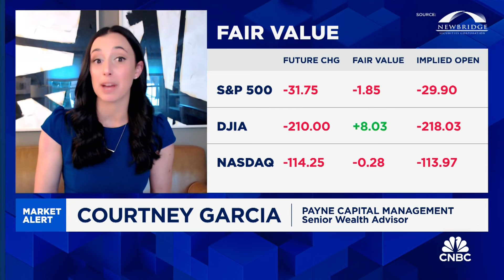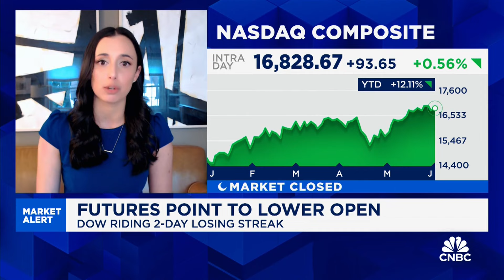Garcia: Not overly worried about a market correction, as profit-taking is normal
Courtney Garcia, Senior Wealth Advisor at Payne Capital Management, discusses the trading day ahead.